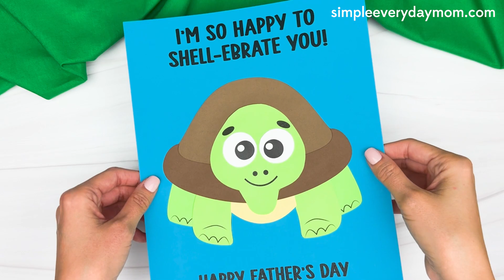Turtle Father’s Day Craft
Father's Day Crafts | Kids Crafts

Celebrate Dad in style with this adorable DIY Turtle Father's Day Craft! In this step-by-step tutorial, we'll show you how to create a heartfelt handmade gift that Dad will cherish. This easy-to-follow craft is perfect for kids of all ages to show their love and appreciation for their number one supporter.

Join us as we guide you through each stage of crafting this cute turtle-themed Father's Day card using simple materials you can find around the house. From cutting and gluing to adding personalized touches, this project is a fantastic way to bond with your child while creating a memorable keepsake for Dad.

Watch now and get inspired to make this DIY Turtle Father's Day Craft your own! Let's make this Father's Day extra special with a handmade gesture Dad will never forget.